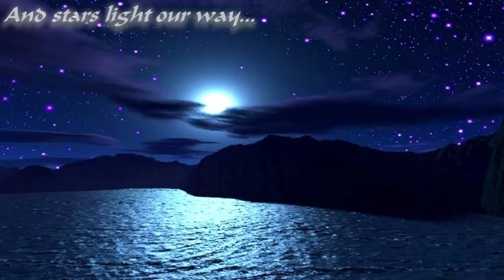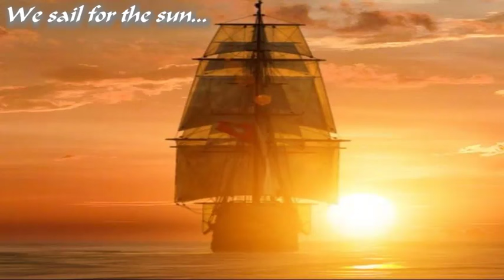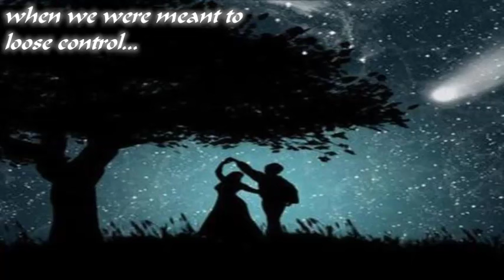LAKE OF TEARS "Sorcerers" (lyrics in video)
A fan tribute to this beautiful song